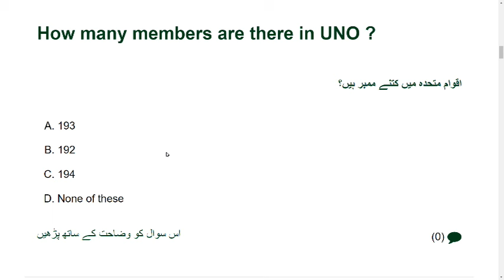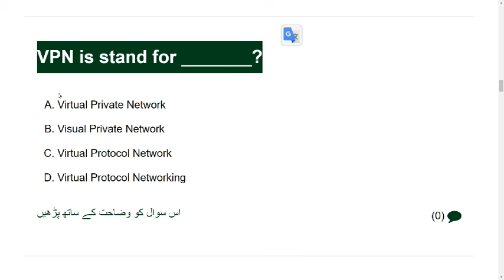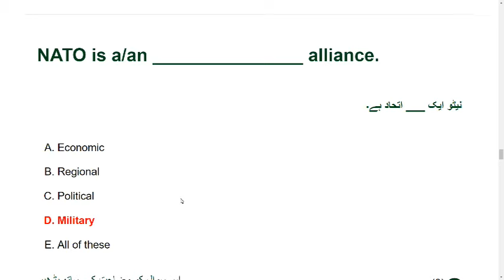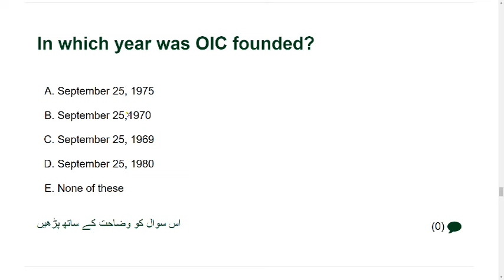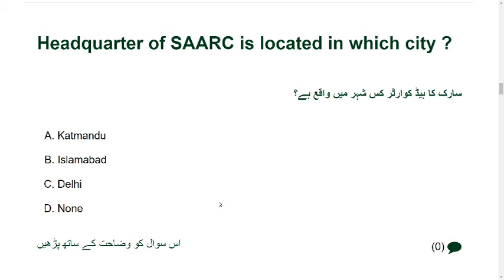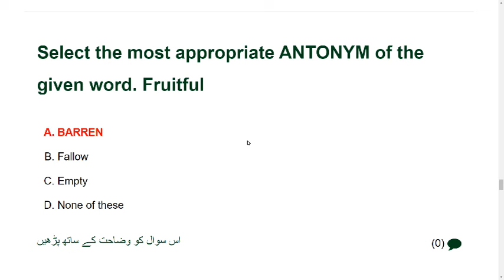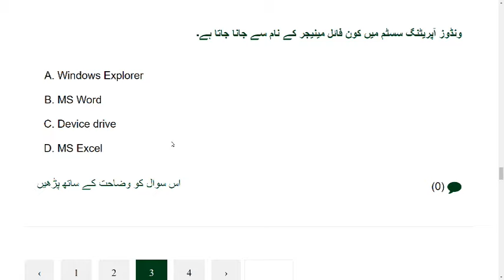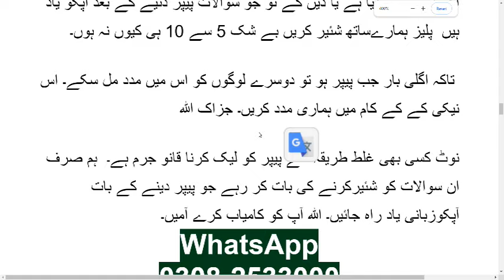PSA Complete Solved Paper 07/05/2024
Remaining Questions

Our Whatsapp Number
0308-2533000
this video help you regarding
How many members are there in UNO ?
اقوام متحدہ میں کتنے ممبر ہیں؟
193
192
194
None of these
(0)
اس سوال کو وضاحت کے ساتھ پڑھیں
VPN is stand for _______?
Virtual Private Network
Visual Private Network
Virtual Protocol Network
Virtual Protocol Networking
(0)
SATA stands for
serial advanced technic attachment
serial advanced technology attachment
serial advised technology attachment
None
(0)
JPEG stands for______.
joint photo editing group
Joint Photographic Experts Group
joint photo expert group.
none
(0)
An Operating System is_____?
ایک آپریٹنگ سسٹم کیا ہے؟
a personal software
a system software
an application software
none of these
(0)
Short cut key of ctrl + A use for ____.
کنٹرول پلس اےکی شارٹ کٹ کئ کس کے لیے استعمال کرتے ہے
To Select All Text
To copy
To paste
None
(0)
NATO is a/an _______________ alliance.
نیٹو ایک ___ اتحاد ہے۔
Economic
Regional
Political
Military
All of these
(0)
An error in software or hardware is called a bug. What is the alternative computer jargon for it?
سافٹ ویئر یا ہارڈ ویئر میں خرابی کو بگ کہا جاتا ہے۔ اس کے لیے متبادل کمپیوٹر جرگن کیا ہے؟
Leech
Squid
Slug
Glitch
None of these
(0)
In which year was OIC founded?
September 25, 1975
September 25,1970
(0)
Which is the largest natural fresh water lake of Pakistan ?
پاکستان کی میٹھے پانی کی سب سے بڑی جھیل کون سی ہے؟
Kaghan lake
Satpara lake
Hanna Lake
Manchhar Lake
None of these
(0)